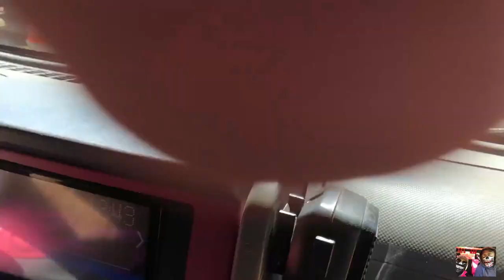Jeeptoberfest 2018 Part #3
First time Off - Roading at Jeeptoberfest 2018